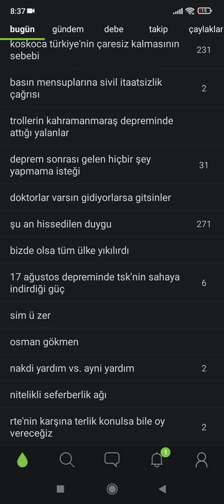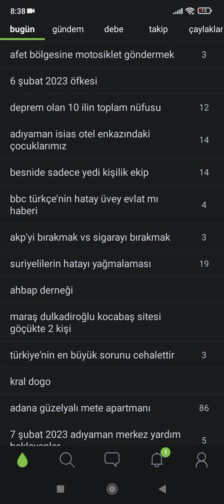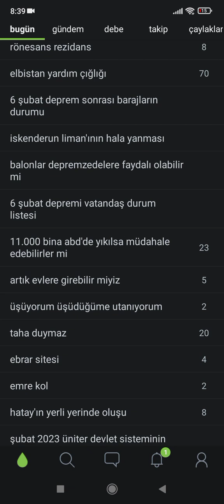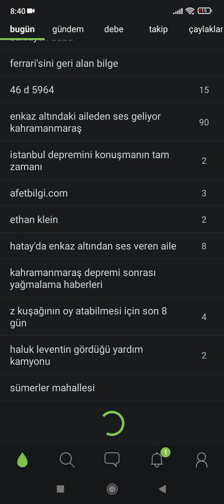8 şubat 2023 ekşi sözlük gündemi eksisozlukgundem